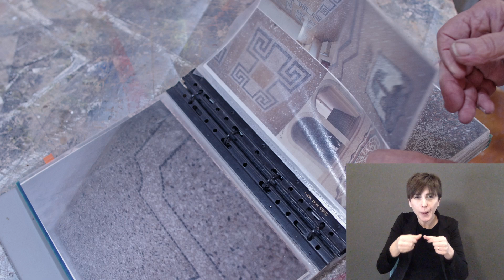007 Alverio Savoia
Nell'ambito dell'evento "L'arte musiva tra storia e tradizione", edizione 2024